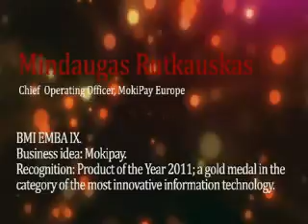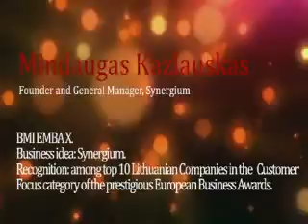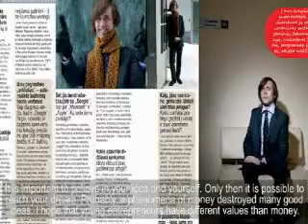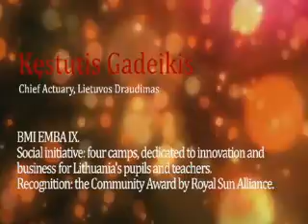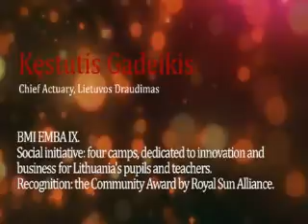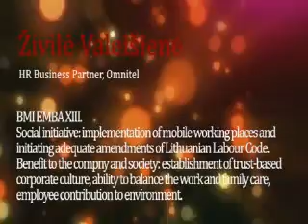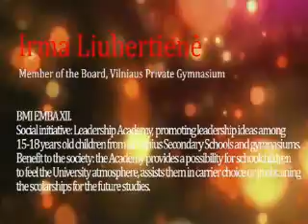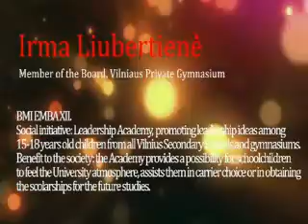BMI Alumni Gala Dinner Awards 2012 Part2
The BMI Alumni Association recognized the impressive business and social achievements of several BMI Executive MBA graduates at its traditional annual Gala Dinner. The evening of music, fine dining and conversation with old classmates also featured a speech by Lithuanian Finance Minister Ingrida Šimonytė.

The BMI Alumni Association presented its "Career Achievement of the Year" award to Genutė Voverienė (EMBA class of 2010), who has been named Senior Director Global Quality Control at Oriflame, one of the world's fastest growing beauty companies.

The "Entrepreneur of the Year" award went to Mindaugas Kazlauskas (EMBA class of 2010), Founder and General Manager of Lithuania's largest translation services company, Synergium, which now also operates in several international markets.

The award for "Social Initiative of the Year" was presented to Irma Liubertienė (EMBA class of 2012), who among other initiatives has created a Leadership Academy for teenagers.